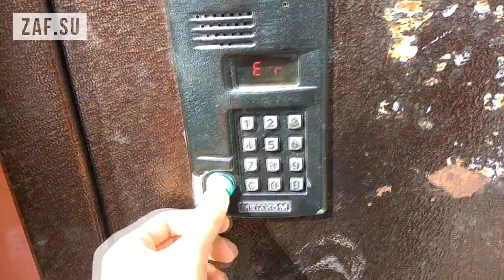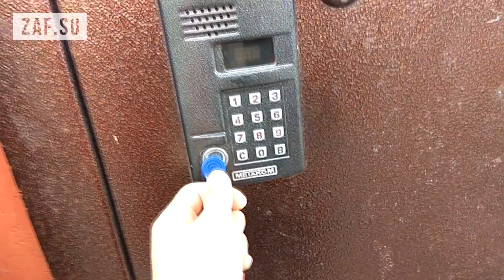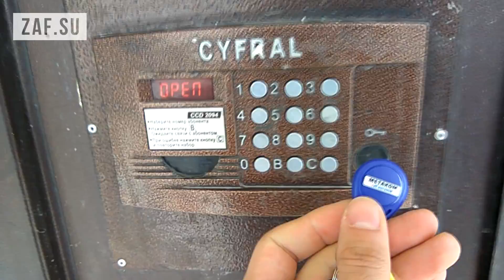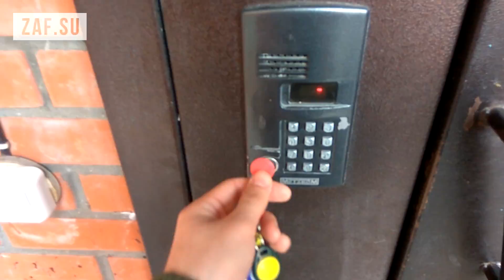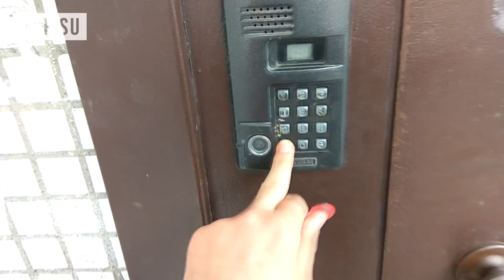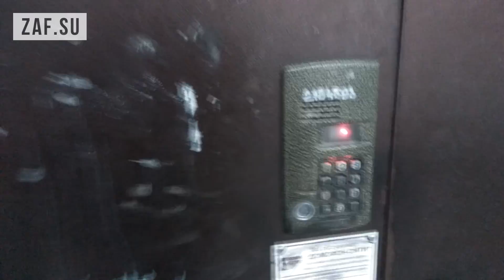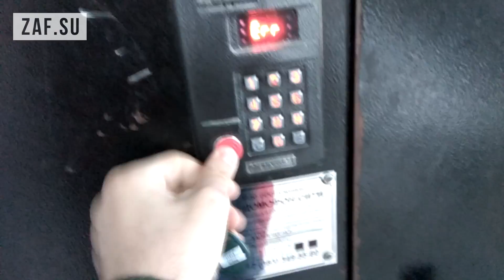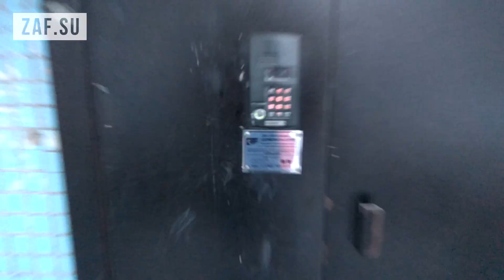Как открывать большинство домофонов? Универсальные ключи для домофонов, вездеходы!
Наши комплекты универсальных ключей помогут вам открыть большинство домофонов!

Зарегистрируйтесь на нашем сайте (zaf.su) и оформите заказ!

Мы отправляем ключи по всей России и в страны СНГ.
Доставка Почтой России, как правило, составляет от 4 до 10 рабочих дней.

По всем вопросам, обращайтесь по приведённым в видео, а также на сайте контактам.

Если видео слишком длинное, просто перемотайте до нужного момента.